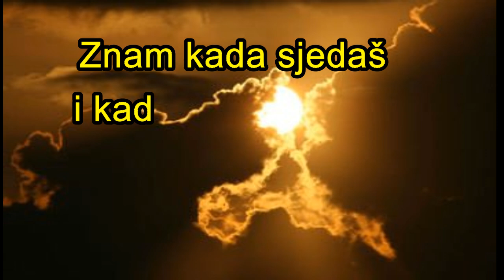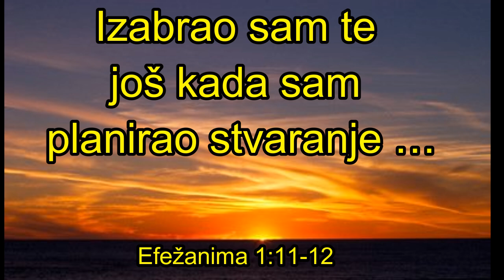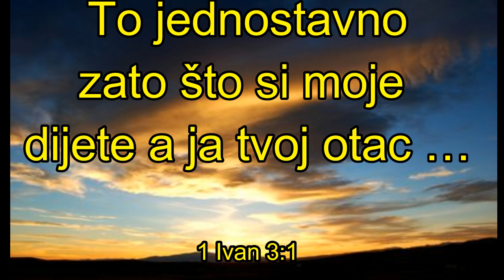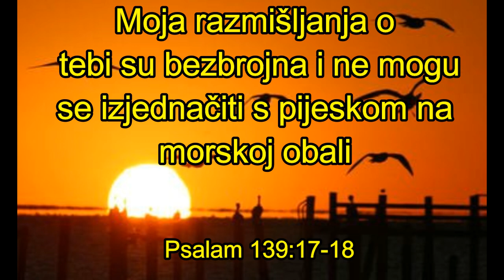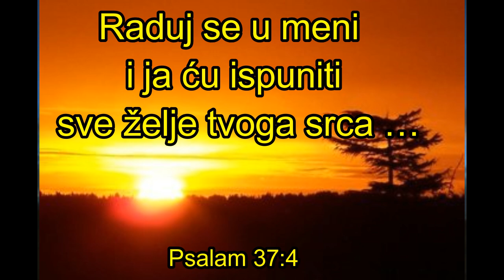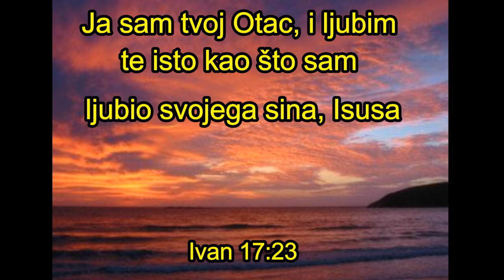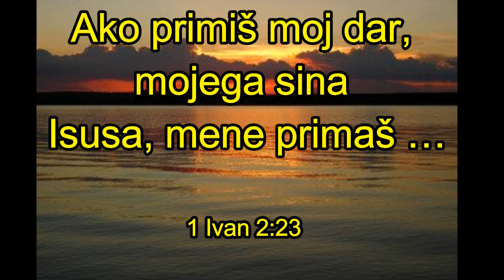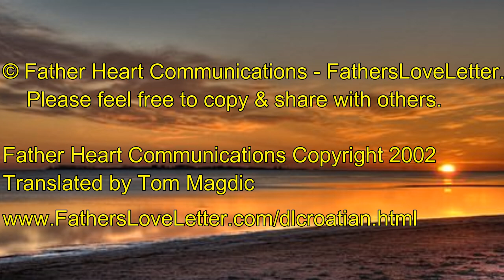Father's Love Letter Worship Song in Croatian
Lyrics used by permission from Fathersloveletter.com